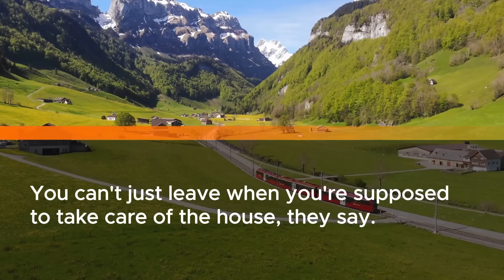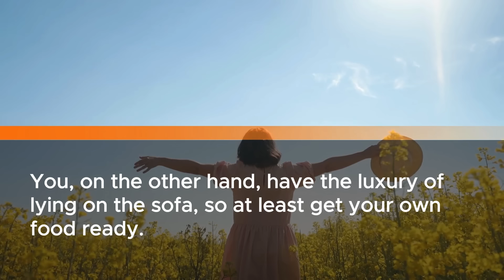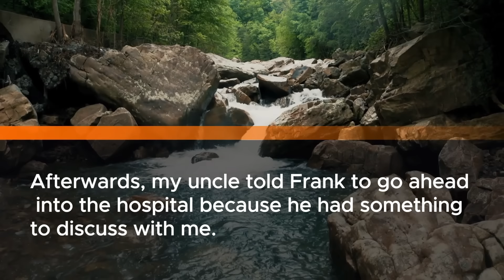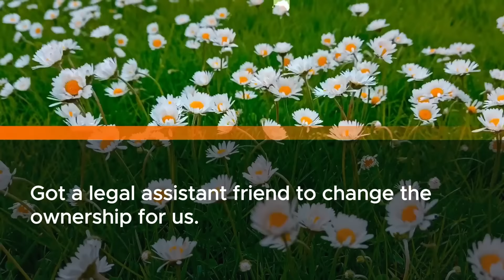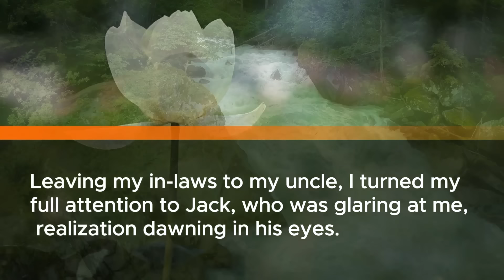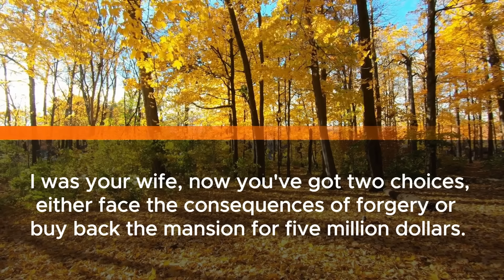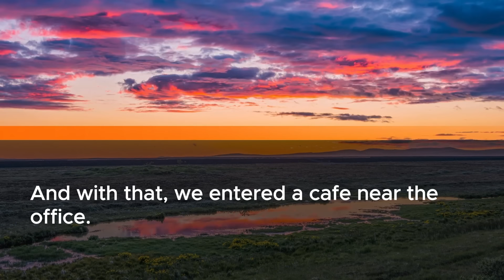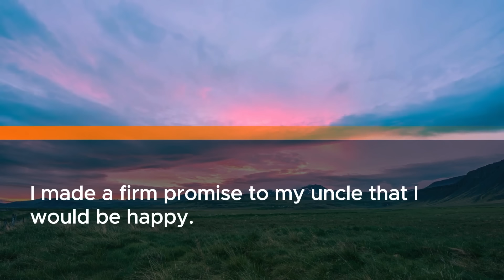My husband's parents stole $5 million worth of jewelry that I inherited from my mother. shocking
My husband's parents stole $5 million worth of jewelry that I inherited from my mother. He threatened, "If you fight me, we're done." I warned him, "You'll regret this." The next day, I confronted him with a shocking truth. And he turned pale with worry!